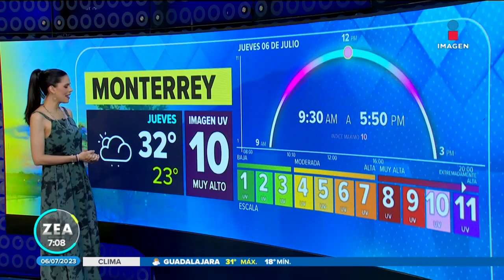Pronóstico del tiempo 6 de julio de 2023 | Noticias con Francisco Zea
¿Qué temperaturas se esperan en territorio nacional para este jueves? Marliese Edelmann te da el pronóstico del tiempo.